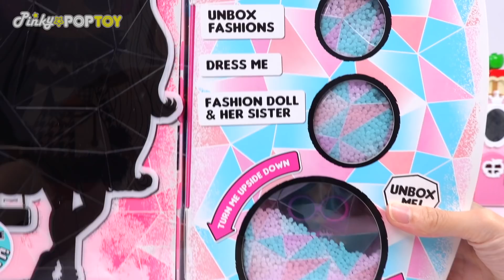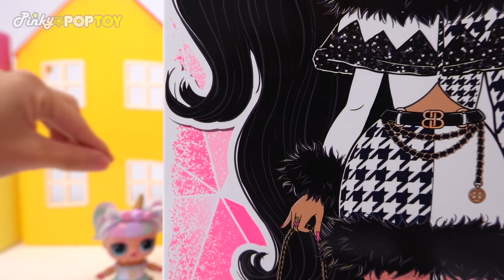LOL Surprise OMG Winter Disco Doll~ Let’s play with LOL Crystal star! | PinkyPopTOY